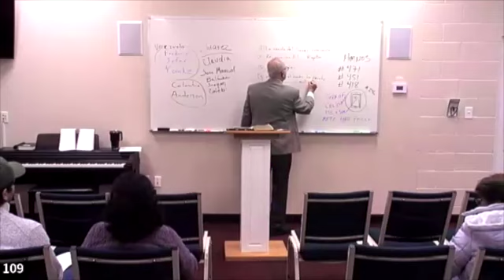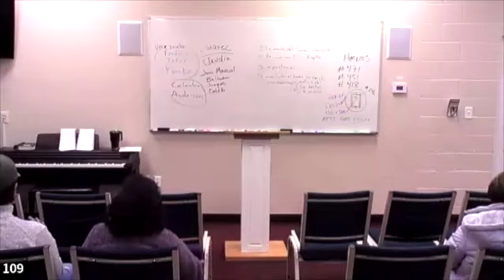TCBC Spanish PM | 2024 1 28 | Pastor hendrix SD 480p